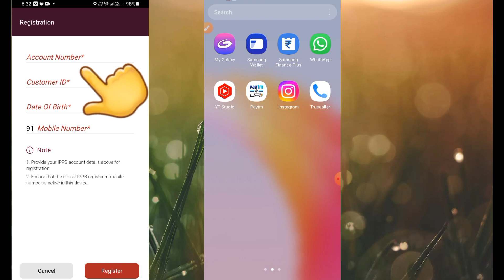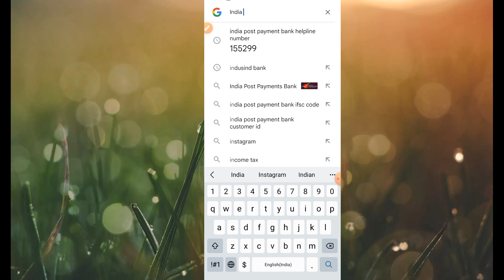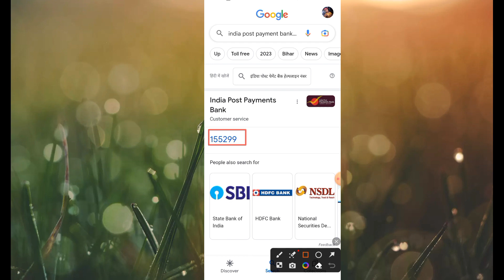ippb bank customer id kaise pata kare online | India Post Payment Bank customer id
ippb bank customer id kaise pata kare online in Hindi | India Post Payment Bank customer id

CALL THIS NUMBER 👇
155299

india Post payment bank customer id kaise check karen
india Post payment bank customer id kaise prapt karen
customer id IPPB
hindi